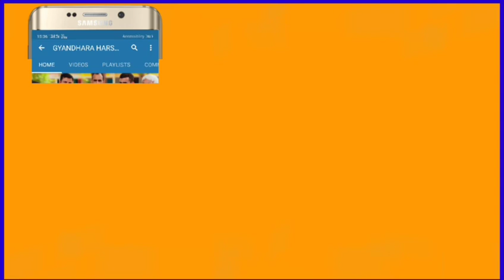Bstc College Choice Updation 2019 /अधिक कॉलेज चयन का लाभ/अपनी कॉलेज चॉइस को अपडेट करें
Bstc College Choice Updation 2019 /हदीक कॉलेज चयन का लाभ/अपनी कॉलेज चॉइस को अपडेट करें